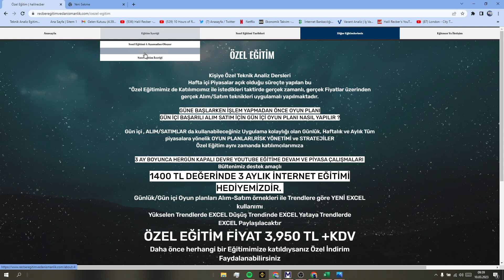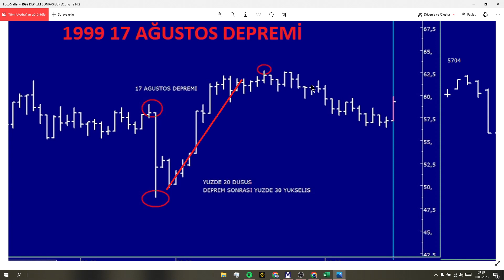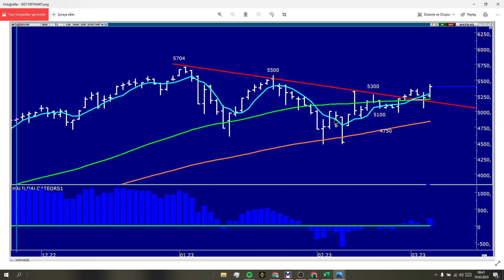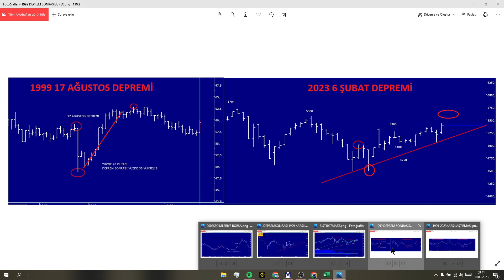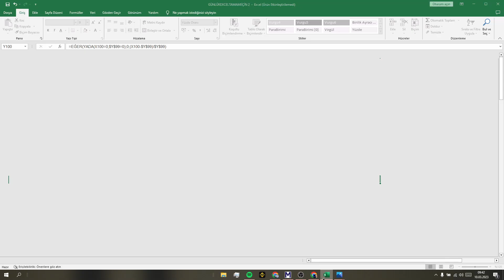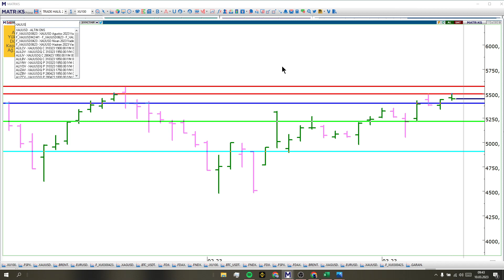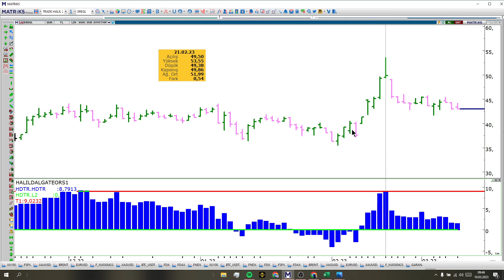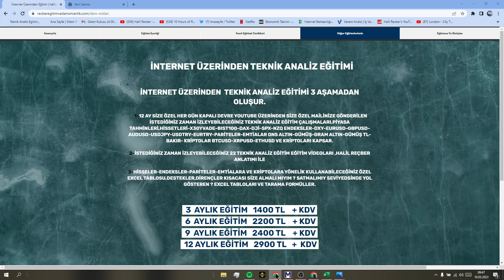BORSA TEPKİ SÜRECİNDE SONA GELDİK..GARANTİ-ISCTR-ARCLK-KCHOL-EREGLİ-THYAO-ALTIN-GÜMÜŞ...